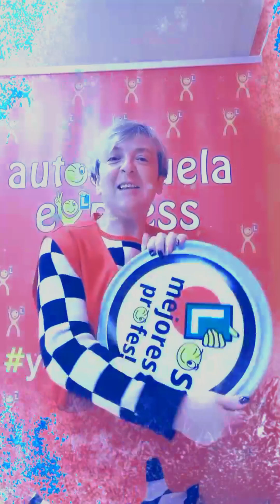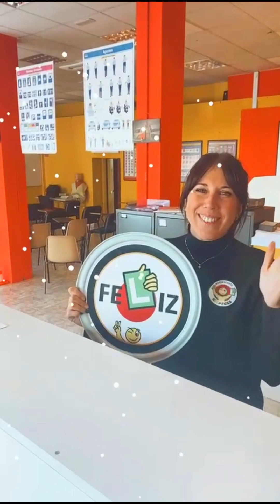Video navidad Express ⛄🎅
Como cada año queremos aprovechar estas fechas para felicitaros.

Es momento de disfrutar de la familia, de arroparnos unos a otros y disfrutar de cada momento que nos brinda la vida.

Desde toda la familia que compone nuestra autoescuela Express os deseamos unas felices fiestas y un próspero año 2023🥳❤️

¡Te esperamos! 🤙🤙🤙